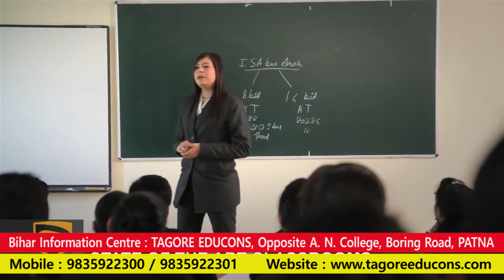Guru Nanak Institutions - GIN || Campus Tour || B.Tech || M. Tech || MBA || BBA || B. Pharma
Surrounded by the sprawling greenery, far from the hustle and the bustle of the city yet housed in beautiful buildings equipped with all modern amenities, Guru Nanak Institute of Management and Guru Nanak Institute of Technology, (GNI) have been carved out for taking a place of pride in today and tomorrow’s globalized ethos of technology and management. Guru Nanak institutions are fast gaining eminence as institutions of repute through their holistic approach in delivering education, offering refreshingly new perspectives to young minds along with facilitating the accomplishment of their creative talents. The institutes aim at preparing engineers and managers of global standard through imparting an education that not only trains them for the competition in life, in the current scenario, but also provides an overall growth of the being. The qualified and compassionate faculty, conducive environment, modern infrastructure and stimulating atmosphere in Guru Nanak Institutions enable students to dream and to work hard to achieve their goals.

Named after the immortal saint Guru Nanak Dev ji and established in July 2008, Guru Nanak Institute of Technology and Guru Nanak Institute of Management are premier institutes bearing Quality Assurance Seal ISO 9001:2008.

Both GNIT and GNIM are approved by AICTE/State Govt. of Haryana, Directorate of Technical Education, Haryana - DTE, affiliated to Kurukshetra University, Kurukshetra and are supported by Mela Singh Memorial Educational Trust.